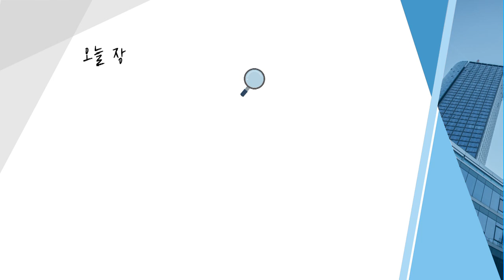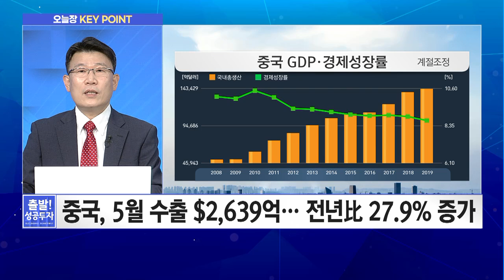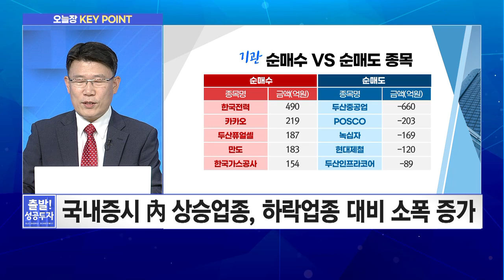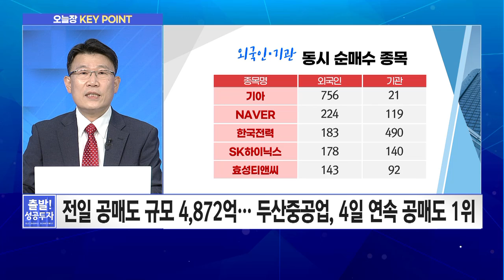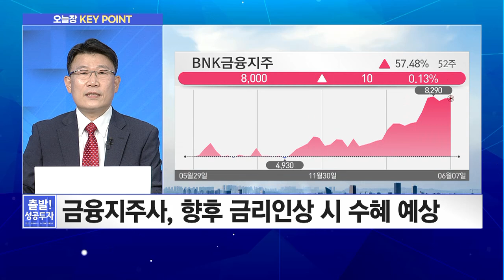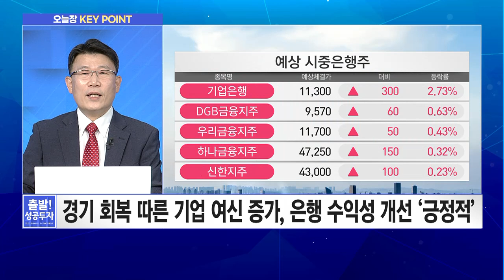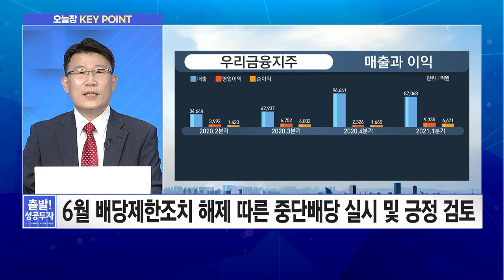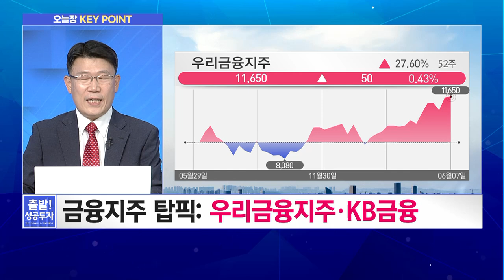[임순재의 오늘장 Key Point] 美 금리인상 '시그널'에 주목해 볼만한 금융지주사 Top Pick은? / 머니투데이방송 (증시, 증권)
06/08 출발! 성공투자

(출연) 임순재 대표 / 루크투자연구소

Q. G7 최저 법인세 합의에도 견조한 美 빅테크… 주목할 경제 이슈는?
- 美 증시, 고점 부담감·경제지표 관망 속 차익매물 출회
- 옐런 재무장관, 6일 블룸버그 인터뷰 통해 금리인상 용인 발언
- 중국, 5월 수출 $2,639억… 전년比 27.9% 증가
- 중국 경제회복 따른 위안화 강세 지속 가능성
- 중국 정부의 위안화 개입 시 美 환율조작국 지정 우려